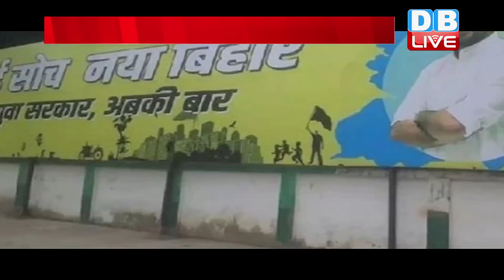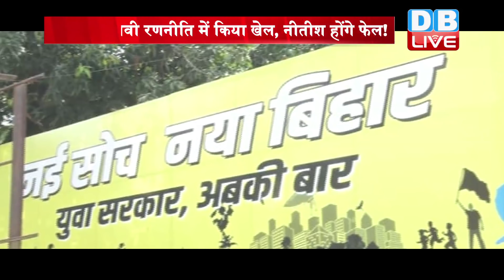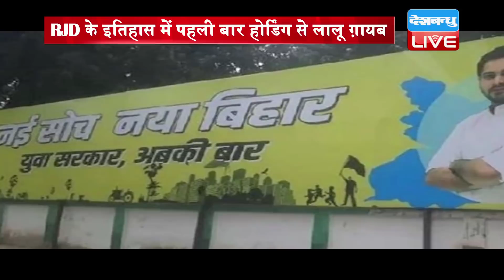Lalu Prasad Yadav ने चुनावी रणनीति में किया खेल, Nitish Kumar होंगे फेल !DBLIVE